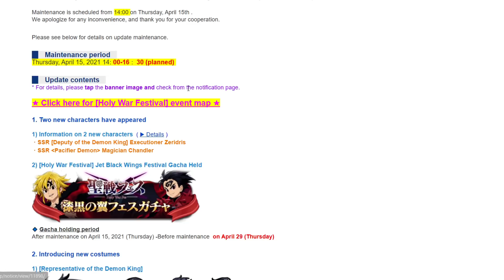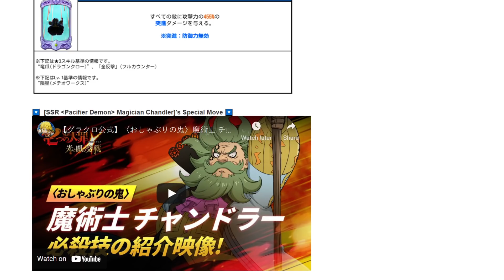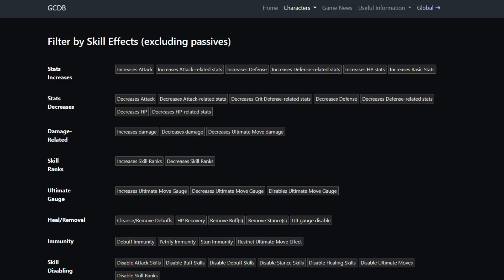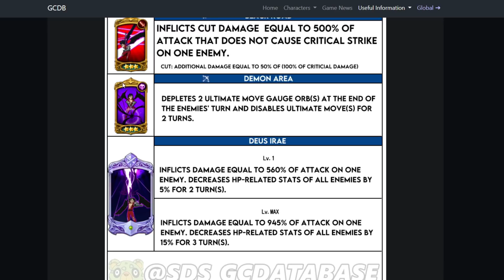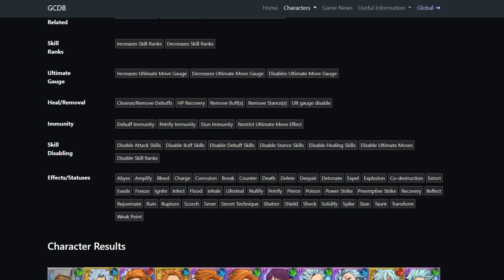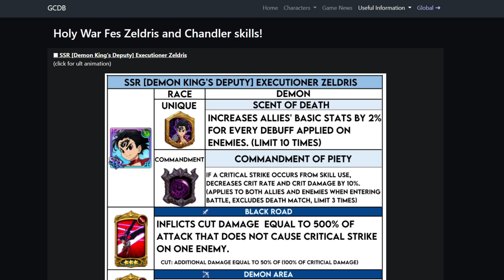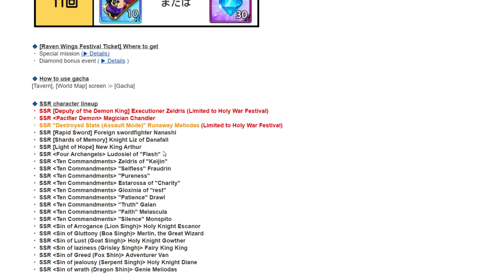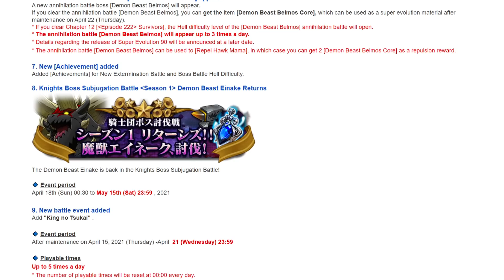FESTIVAL ZELDRIS IS COMING TOMORROW!!! IS HE BROKEN?! | Seven Deadly Sins: Grand Cross